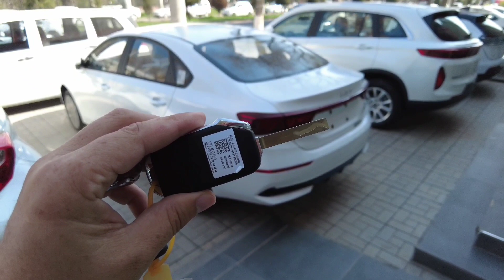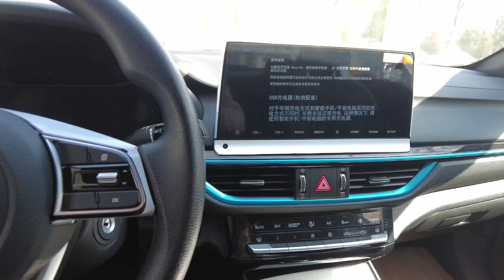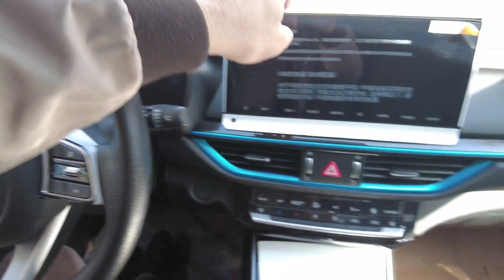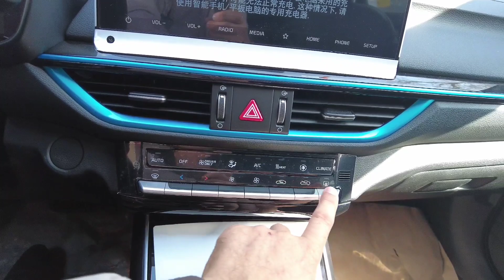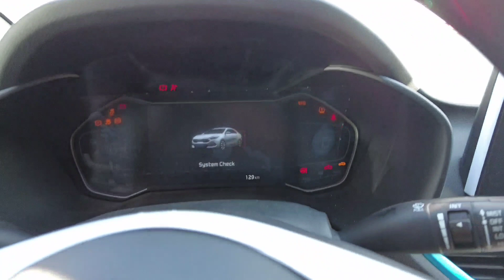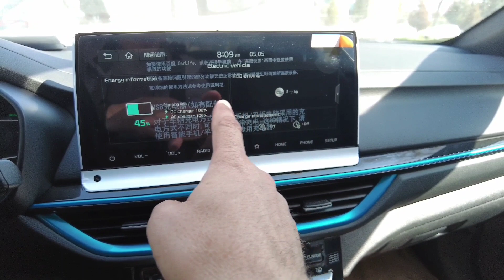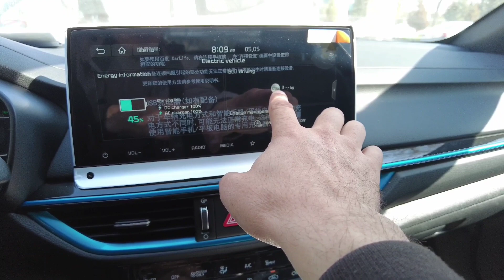KIA K3 ELEKTROMOBILI!